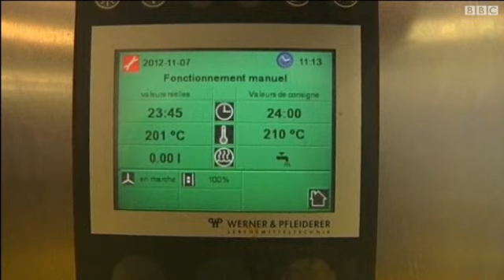كعكة طولها 1200 متر تدخل موسوعة غينس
أنتجت شركة سويسرية كعكة (ميلفيه) بطول ألف ومئتي متر. وأصبحت الكعكة ، الأكبر في العالم وحظيت بالتسمية في سجل غينيس للأرقام القياسية.